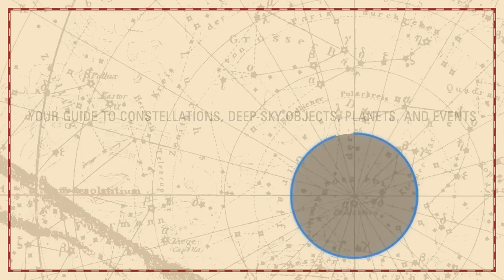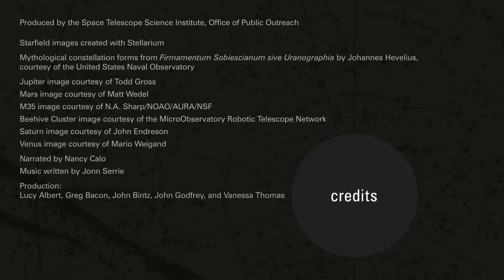Highlights of the Night Sky - March 2014 | Astronomy Space Science Video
- what to look for in the night sky during March 2014. Please rate and comment, thanks!
Credits: STScI